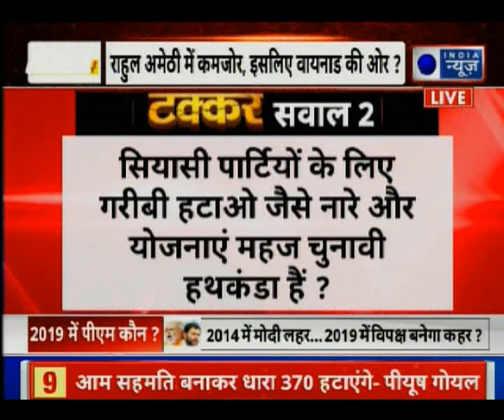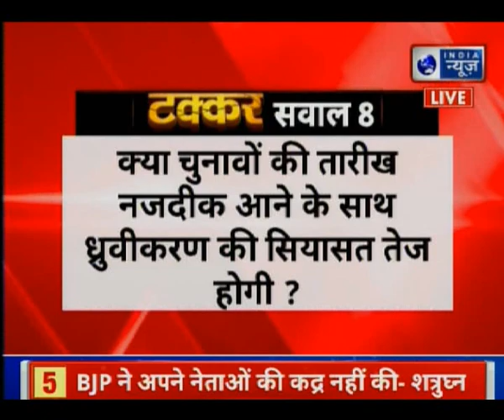LIVE From Noida On Great India Place, Congress vs BJP—Public Reaction, Lok Sabha Elections 2019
India News Townhall: First phase of Lok Sabha Elections 2019 inside begins in a couple of days, so India News conveys to your state of mind of the country and enormous issues for the voter. What will be the greatest issues for the 2019 polls, So the larger question of debate is on will 2019 surveys about corruption, & other problems. Tune in.

Public Reaction Lok Sabha Elections 2019
 public reaction on election 2019
 lok sabha election 2019
 public opinion
 public opinion on 2019 election
public opinion on 2019
 narendra modi vs rahul gandhi
India News Townhall ,
 latest public opinion on 2019 in noida
delhi Lok Sabha Elections 2019
Noida GIP UP Public Reaction,
GIP Public Reaction Election 2019 ,
Who Will Win 2019 Polls & Why? ,
Public Reaction On Next PM Of India,